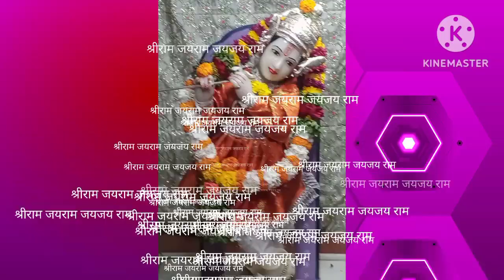कर्माचा सिद्धांत भाग १७, आपल्याला ज्ञान प्राप्ती का होत नाही